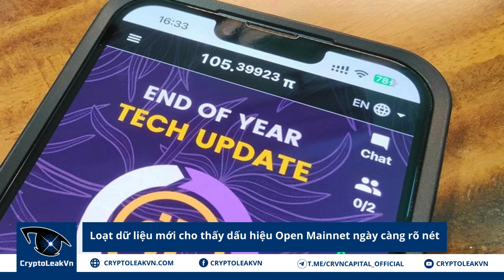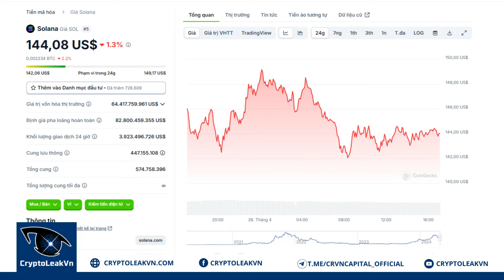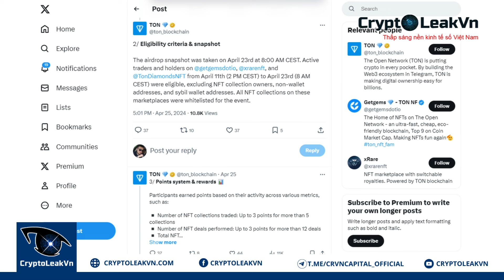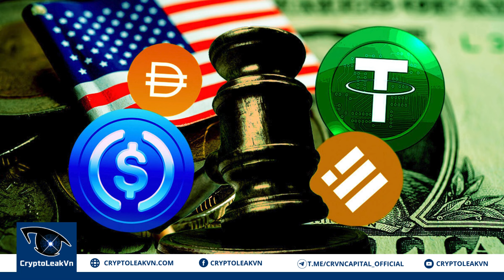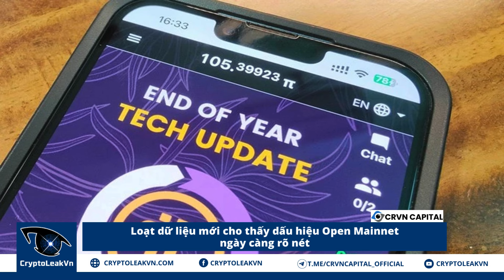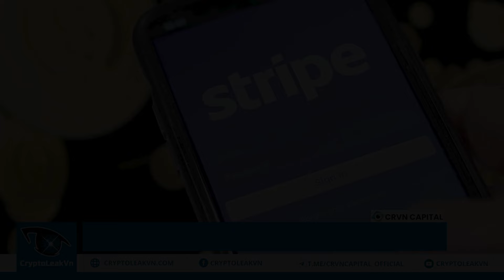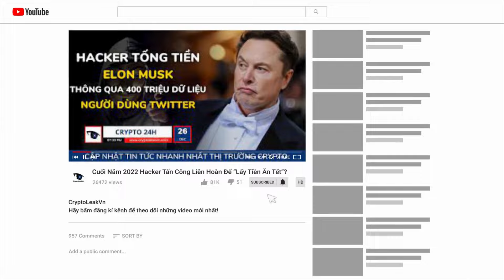[Crypto 24h] - Loạt Dữ Liệu Mới Cho Thấy Dấu Hiệu Open Mainnet Ngày Càng Rõ Nét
+ 00:54 - Các nhà phát triển Solana ráo riết "vá lỗi" tắc nghẽn trên mạng lưới
+ 01:55 - Ton Blockchain khởi động airdrop trị giá 600.000 USD
+ 03:05 - Dự luật stablecoin mới của Hoa Kỳ dự kiến sẽ thu hút nhiều ngân hàng lớn
+ 04:24 - Loạt dữ liệu mới cho thấy dấu hiệu Open Mainnet ngày càng rõ nét
+ 05:21 - Gã khổng lồ Stripe tích hợp USDC vào nền tảng